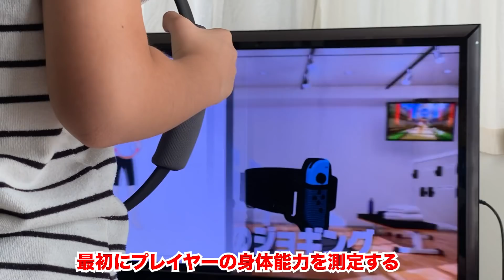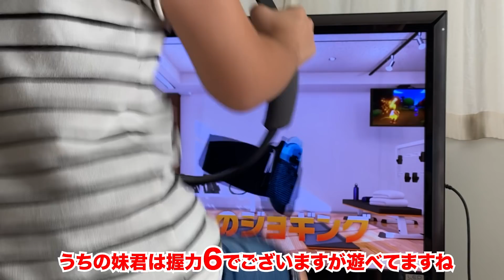【ゲーム】Nintendo Switchのリングフィットアドベンチャーで遊んでみた！これはダイエット期待できるかも！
新しいダイエットツール・・・いえ、フィットネスゲームが任天堂から発売されました。
やってみたら本気で楽しんで汗がかける素晴らしいゲームでした！

 (UZUMAX宛)

【撮影機材】
使用カメラ：

編集ソフト：
Adobe 　premiere CC
Adobe　Photoshop/Lightroom